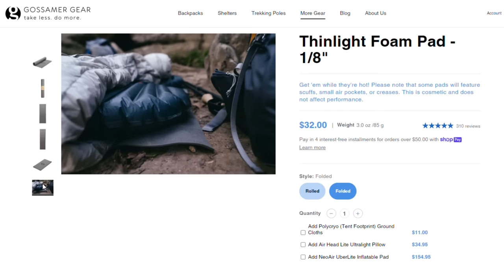Gear to NOT go ultralight on! Backpacking tips!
*Backpacks I Use*

*My Go-To GPS Watch*
(Free accessory with code Coros-NEWBOLD)

Other Gear I Use:
Buck Saw Boreal 21*
Buck Saw Sven*
Sleeping Pad Comfort
Tent (Freestanding)
Tent (non-free)
Tent Insert

Video & Audio:
Mixer / Interface